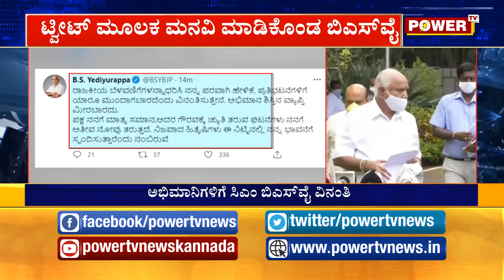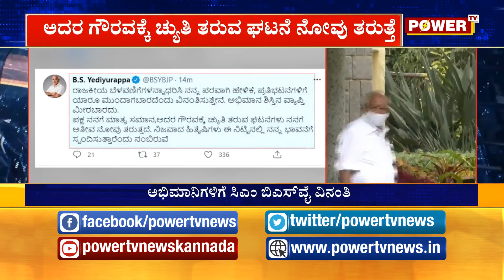ನನ್ನ ಪರ ಹೇಳಿಕೆ, ಪ್ರತಿಭಟನೆಗೆ ಮುಂದಾಗಬೇಡಿ : ಬಿ.ಎಸ್.ಯಡಿಯೂರಪ್ಪ | Power TV